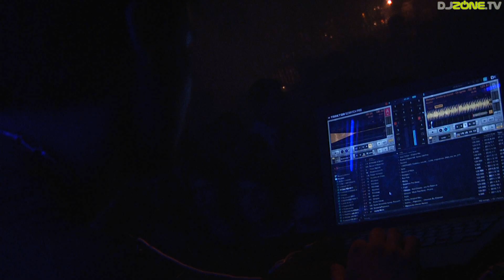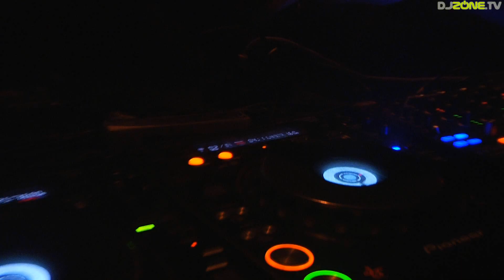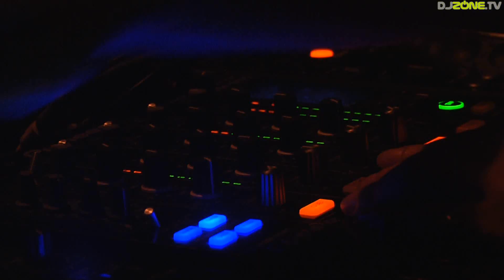Lauhaus & Boris Werner B2B @ Click Westerliefde Amsterdam 12-02-11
Lauhaus & Boris Werner B2B @ Click Westerliefde Amsterdam 12-02-11 Movie powered